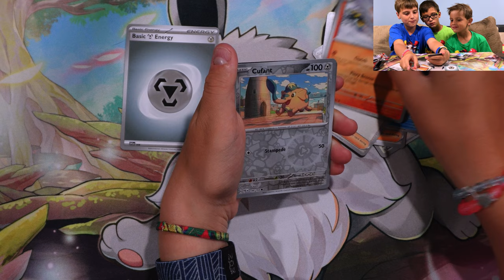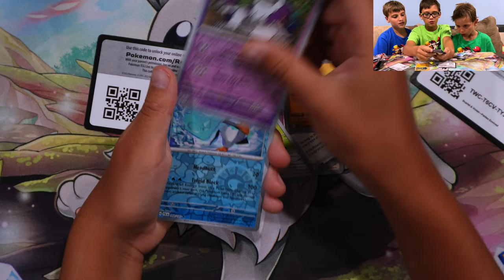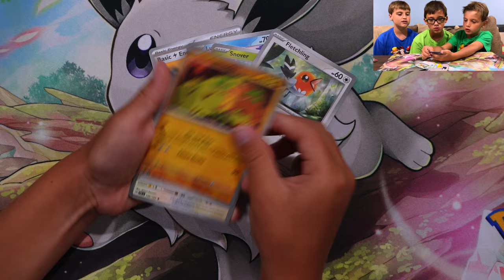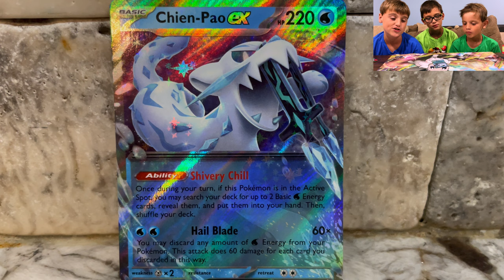🐕 Paldea Evolved 🐊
Opening up Pokemon Scarlet & Violet Paldea Evolved blisters x3! Can the good pulls keep coming?!